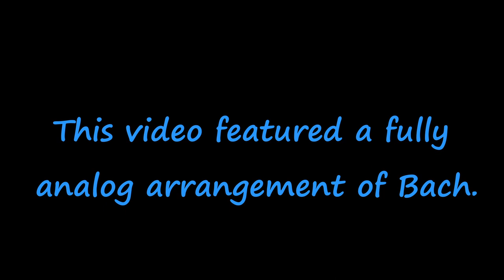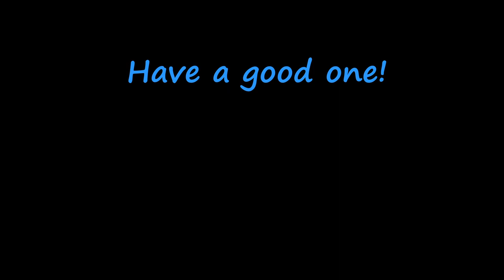J S Bach Partitia in C Minor BWV 826 Completely Analog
Well, to be completely honest, I did not expect to get the PRO-800 this soon.
But since it's here anyway, join me for a little listen.

It's not necessarily an easy synthesizer to learn for anyone wanting to start out with synthesizers.

But thankfully I've had experience with programming synthesizers for quite some time now, as well as familiarizing my self with the wonderful efm pro-600 VST plugin, so it wasn't too bad, despite some menu diving.

I'm grateful for all of your support!

Comment what you'd like to hear next on the PRO-800.